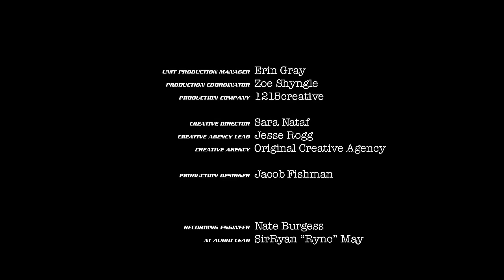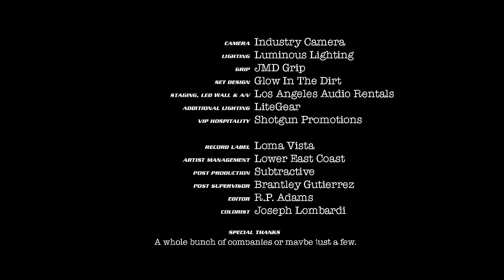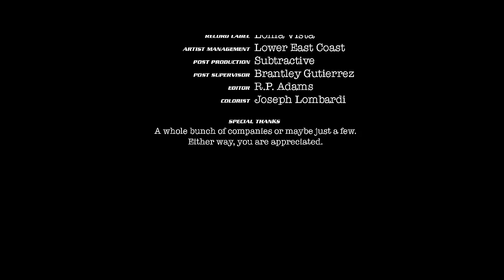Denzel Curry's Melt My Eyez: Live From Komodo City Café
EVERYBODY TUNE IN TO MELT MY WIFI SEE YOUR SCREEN 🧿